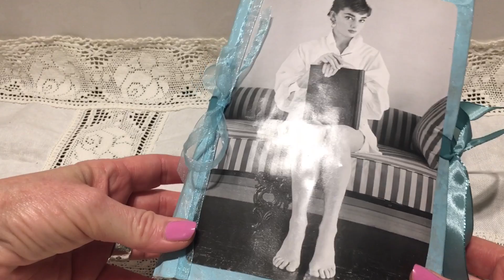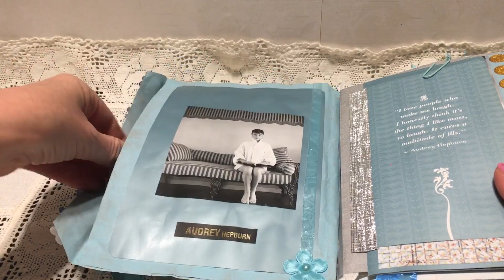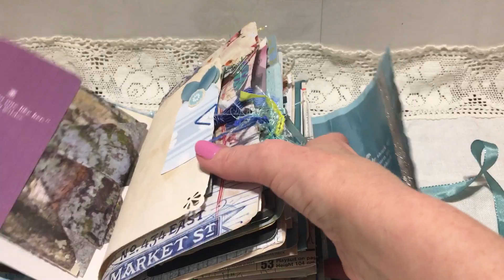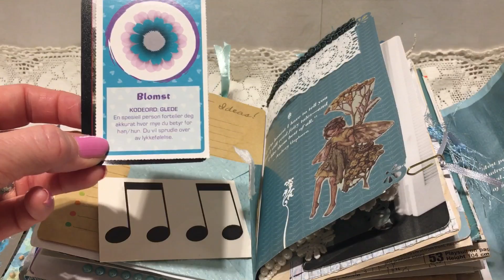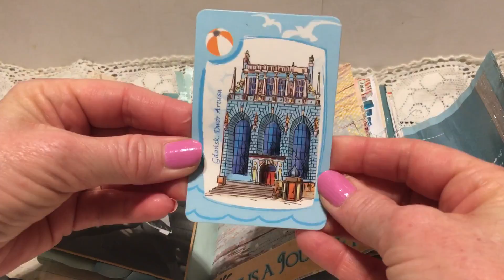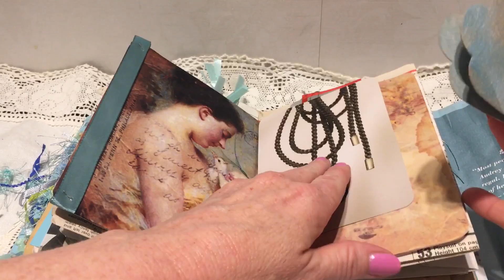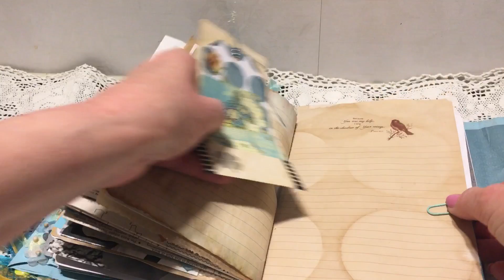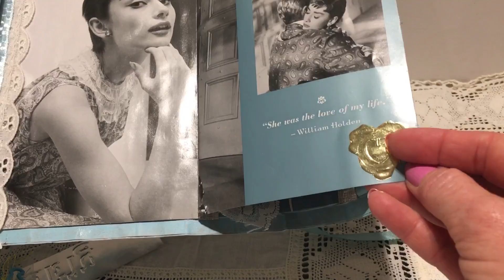Audrey Hepburn - a Junk journal for Amy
A junk journal made for a private swap with Amy Chan.
She loves Audrey Hepburn so I've used images from a book about her.  It's a single signature journal with a hidden phamplet stitch. Cover is made from packaging :)
I hope you like your journal Amy! I had lots of fun making this :)
HUgs ~Wenche :)